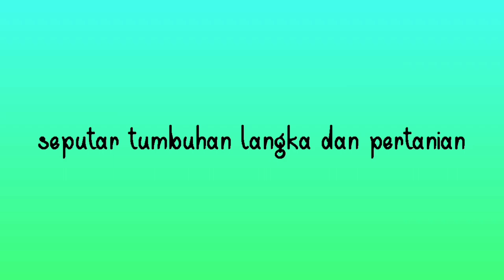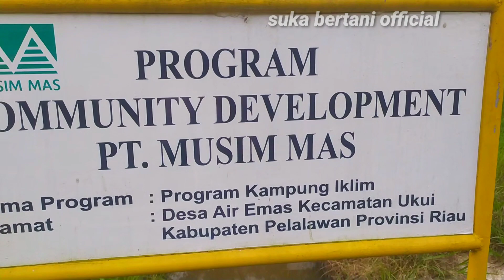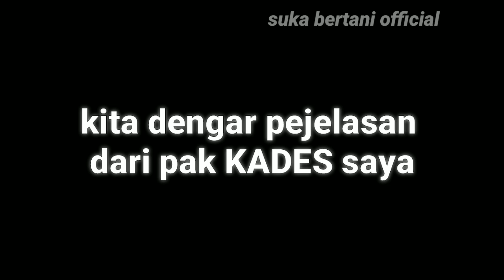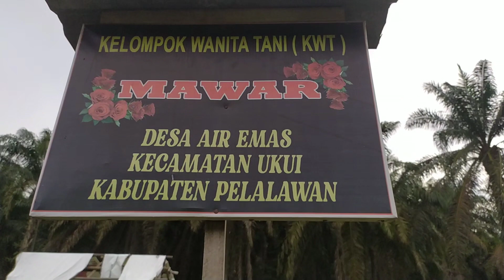kaget di undang pak lurah mau di kasih tanah katanya ❗❗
TONTON SAMPAI SELESAI BIAR GAK SALAH PAHAM. tiba2 dapet undangan dari pak kades mau di kasih tanah,,ternyata setelah saya datang bukan maksud pak kades memberi saya tanah,tapi seluruh pemuda disuruh mengelola tanah desa yang kosong untuk para pemuda desa saya,,untuk ditanami sayur2an sebagai pertahanan pangan di desa air emas,,JADI JANGAN PADA SALAH PAHAM Bergabung dengan channel ini untuk mewujutkan cita2 saya membahagiakan ibu dan istri anak2 saya🙏🙏: